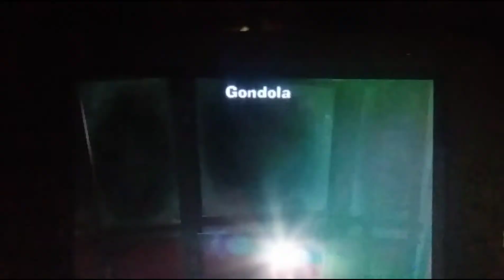D-3 Speedrun Except I Get Progressively Saltier As It Continues